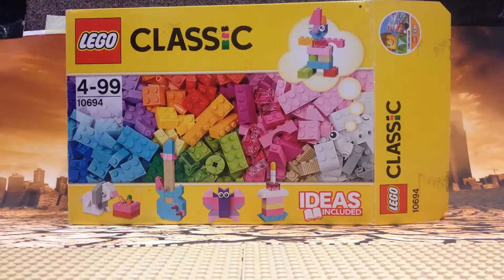Flagstaff Hill R 7 School 2nd Aug 2018 Death Valley